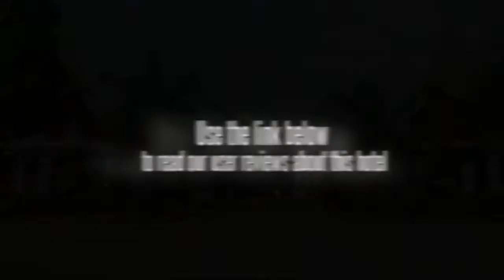Homduang Boutique Resort Kanchanaburi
Boutique Resort Kanchanaburi is renowned as one of the most luxurious 4-star resorts in Kanchanaburi. The resort comproses of 64 rooms; five villas; dedicated meeting and seminar facilities; restaurant; business center; outdoor swimming pool and a health and fitness center. Boutique Resort Kanchanaburi is renowned as one of the most luxurious 4-star resorts in Kanchanaburi. The resort comproses of 64 rooms; five villas; dedicated meeting and seminar facilities and a restaurant.